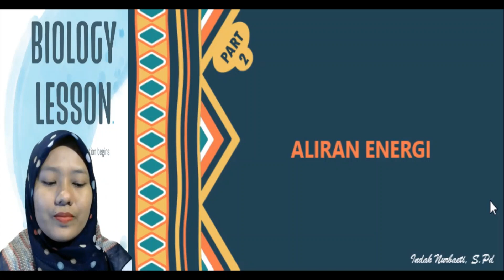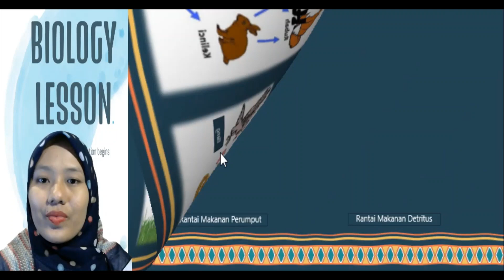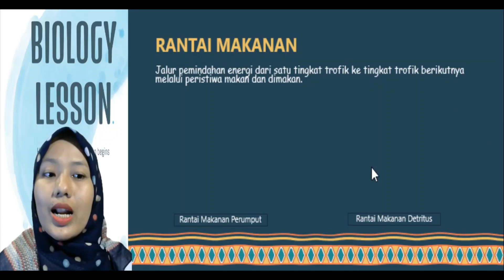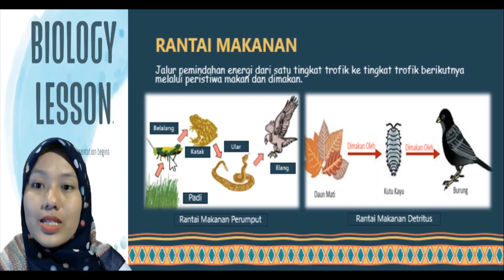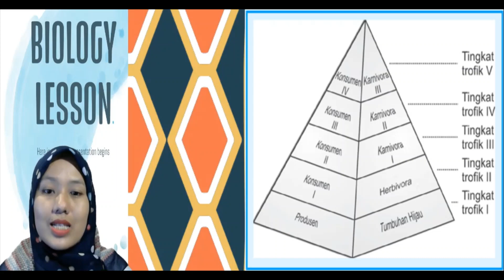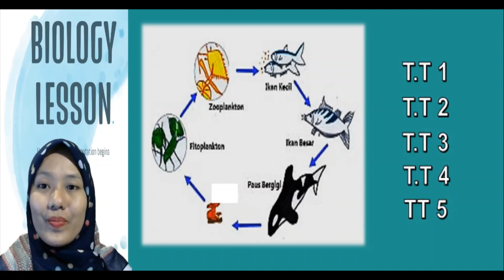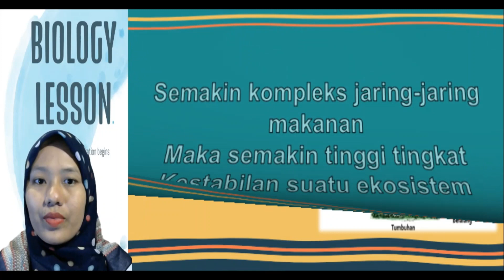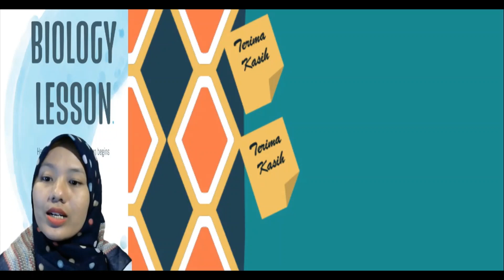Aliran Energi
Suiqi Channel...

Video Ini mengenai Pembelajaran Biologi
1.Rantai Makanan
2.Jaring-jaring Makanan
Simak Videonya sampai akhir yah semoga membantu...Terima Kasih